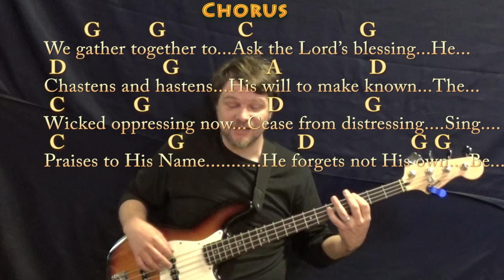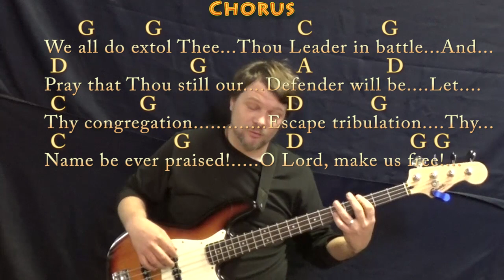We Gather Together (Hymn) Bass Guitar Cover Lesson in G with Chords/Lyrics